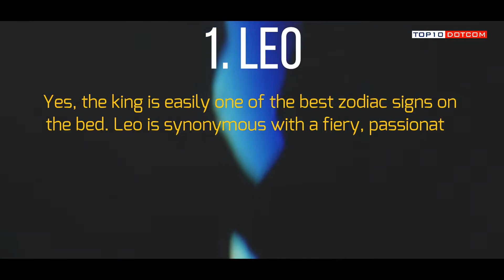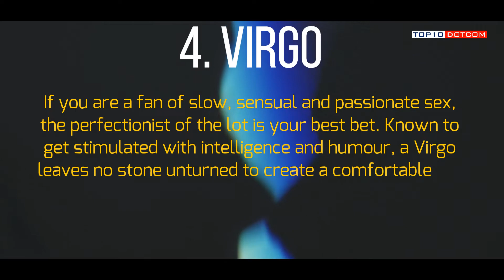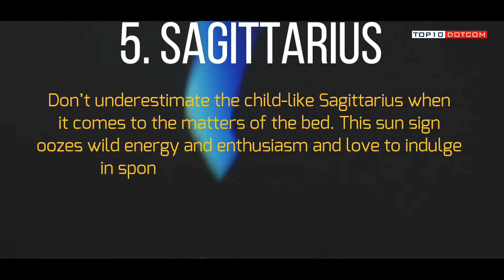These Zodiac Signs Make the Best Sex Partners